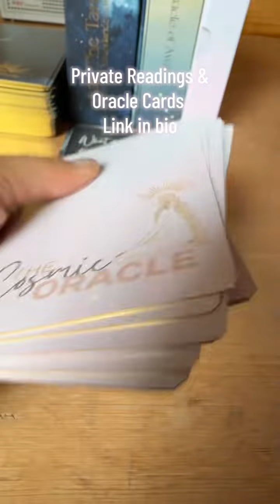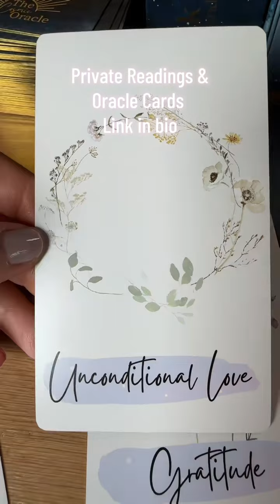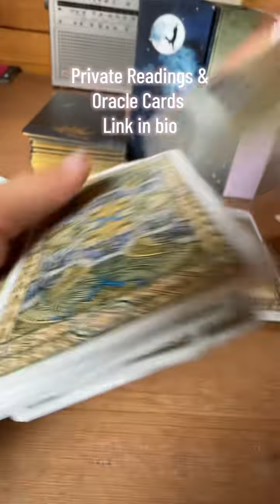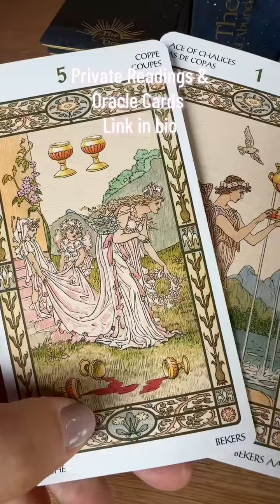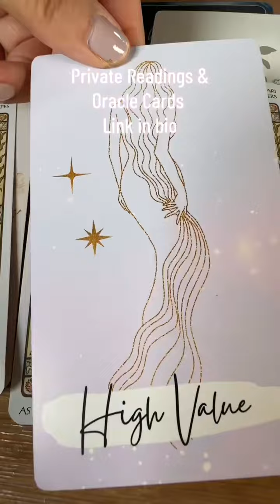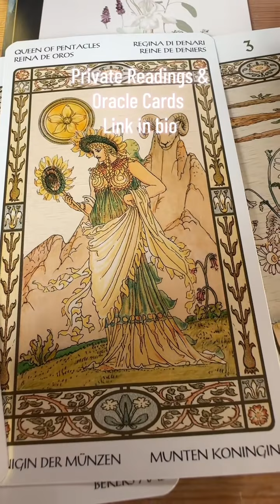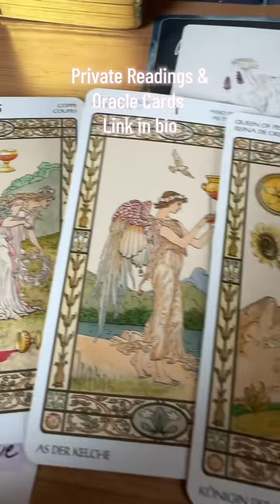What do they find attractive about you?